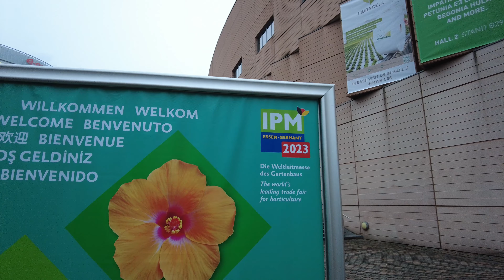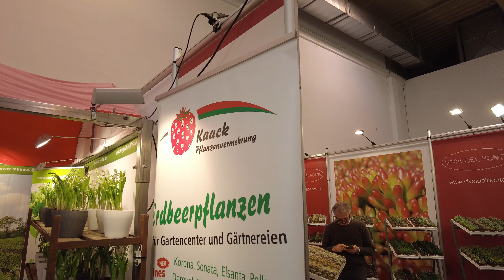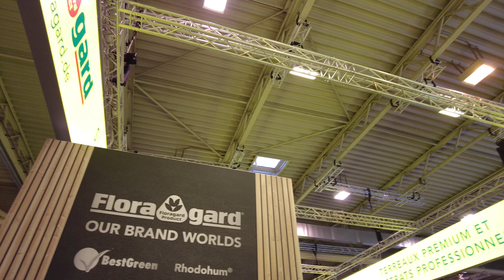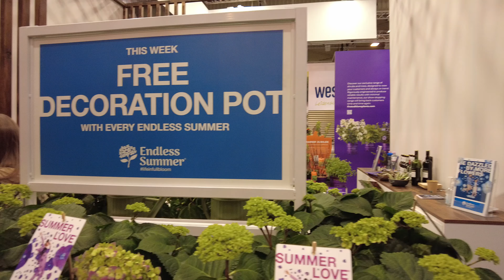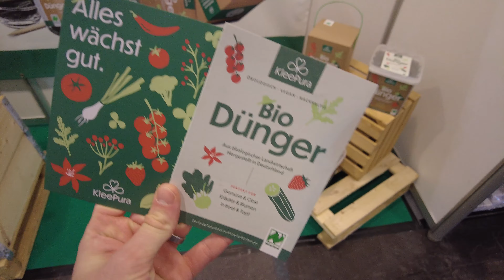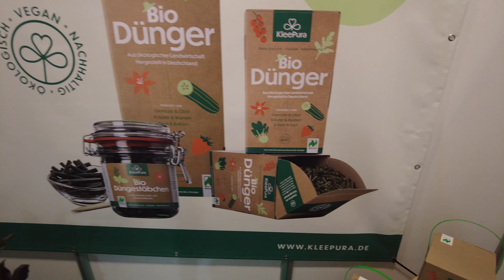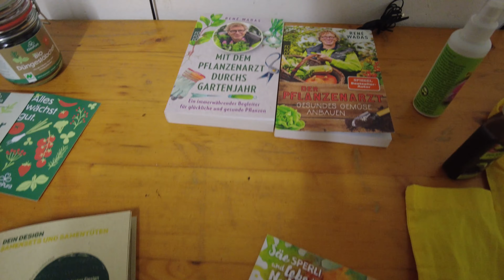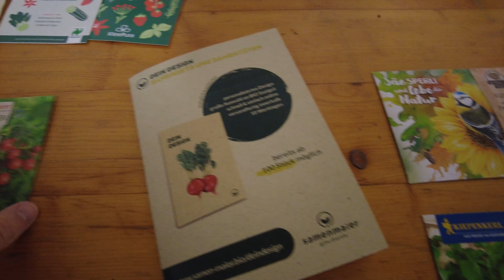IPM ESSEN 2023 | ein Tag auf der Weltleitmesse des Gartenbaus 🪴🧑🏻‍🌾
Heute war ich auf der IPM in Essen, die Weltleitmesse des Gartenbaus. 1.330 Aussteller aus 46 Nationen. Einfach cool gewesen :)